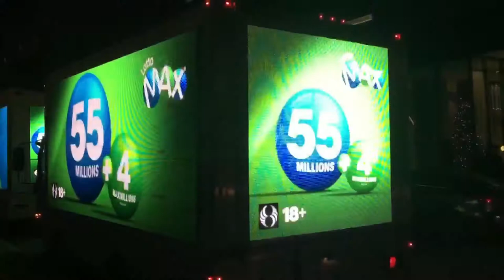Accent Media - Camion Publicitaire ,camion publicitaire LED,Affichage Mobile,Camion lumineux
Accent Media

credits: Zone Plus (5 Alarm Music - Zone Music - DNC)
Carol Of The Bells (Pop Remix)
Martin Robertson